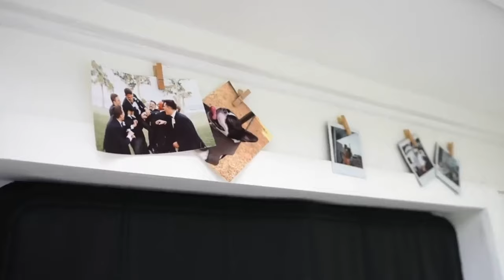Van Conversion Tour Revealed - Your Vanlife Tour Episode 5 - Vanlife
Welcome to the fascinating world of Vanlife Tour! In this inaugural episode, we take you on an exhilarating adventure inside the world of van conversions. Join us as we explore the intricacies of these creatively designed spaces, from cozy sleeping nooks to efficient kitchen setups. Get ready to be amazed by the innovation and craftsmanship that go into transforming ordinary vans into extraordinary living spaces. Let the journey begin!

0:00 Intro
0:12 1st Van Tour
0:37 2nd Van Tour
1:04 3rd Van Tour
1:29 4th Van Tour
2:00 5th Van Tour